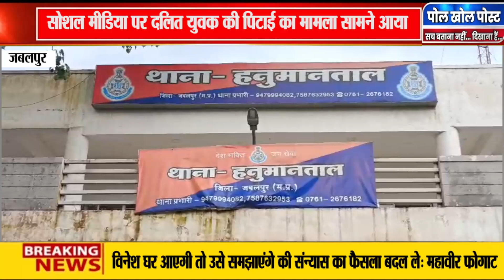जबलपुर में Social Media पर दलित युवक की पिटाई का मामला सामने आया